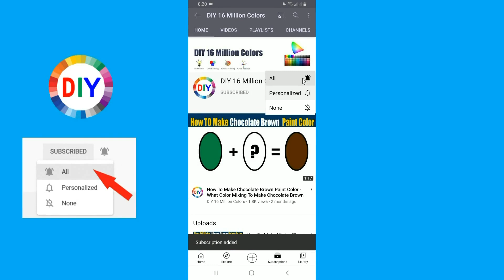How To Make Grease Color What Color Mixing To Grease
In this color mixing video tutorial I want to show you How To Make Grease Paint Color by mixing Primary Colors to make Grease Paint Color
Grease Color is most demanded color by artist and people are looking for to make own Grease at home by Mixing  other colors to make Grease.
So in this video I have show you How To Make Grease Paint Color using easy way.